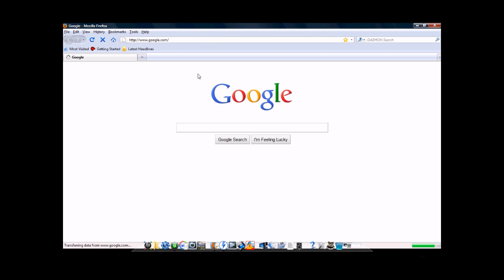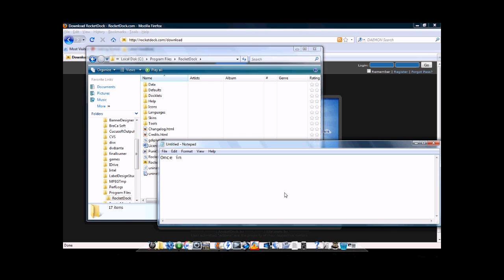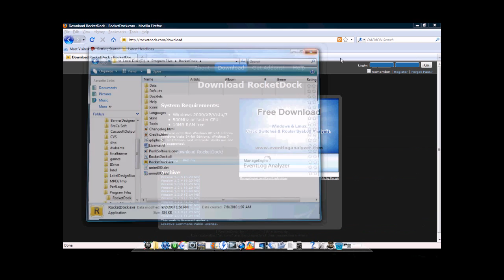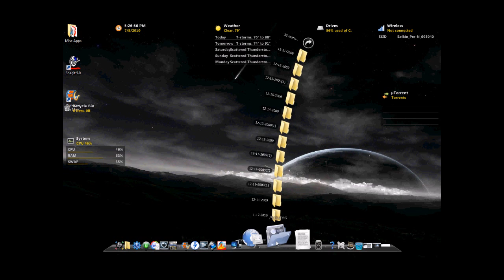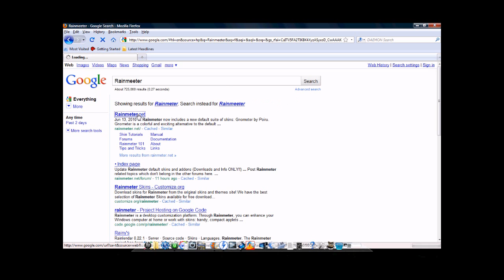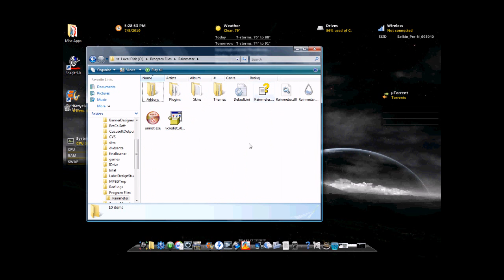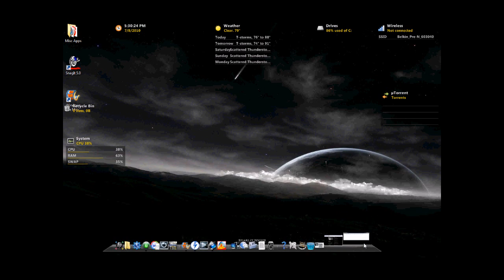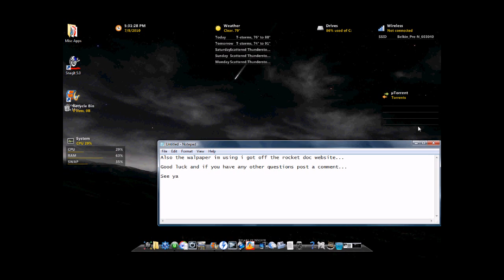How to Pimp out your Desktop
I have had some private messages of users asking how i made my desktop like is, Ive also had people ask if im using a mac. These programs are really simple to use, and work like a champ